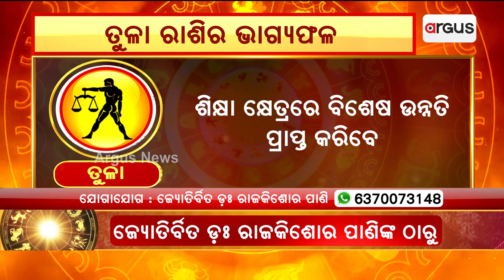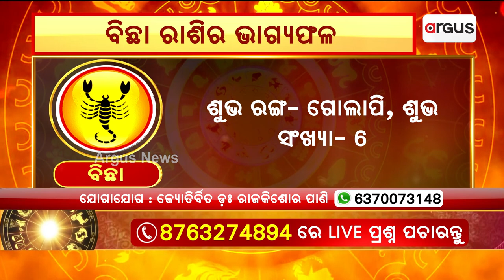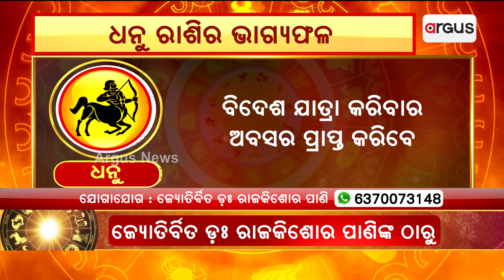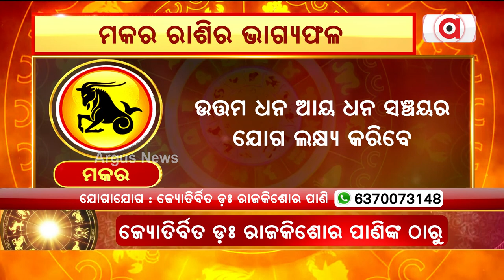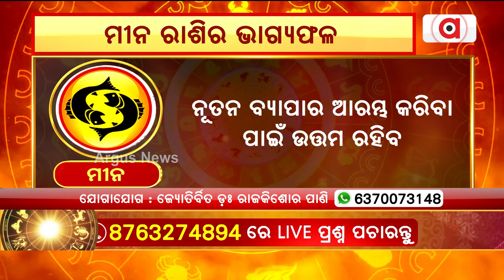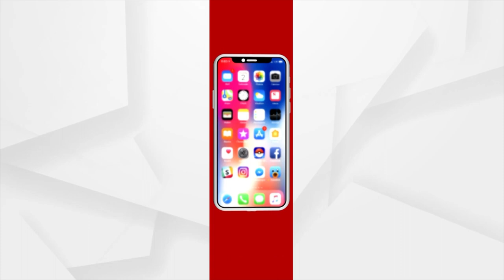19th May Horoscope | Libra To Pisces Astrology Prediction | Argus News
19th May Horoscope | Libra To Pisces Astrology Prediction | Argus News